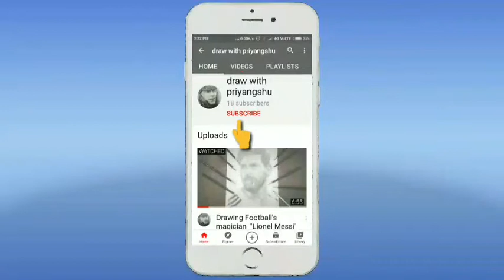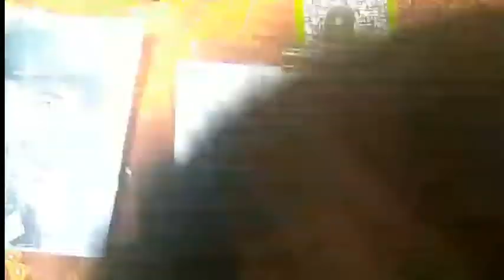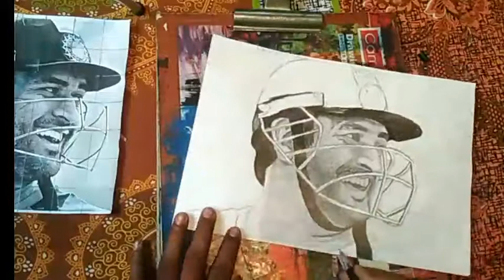Sketch of Ms Dhoni step by step.